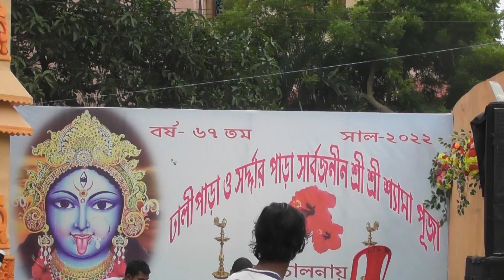Dhalipara Kali Puja ঢালীপাড়া কালী পূজা